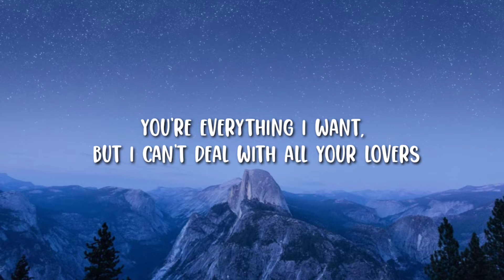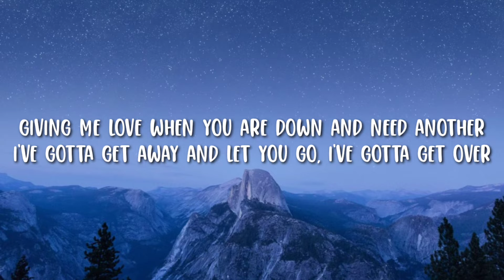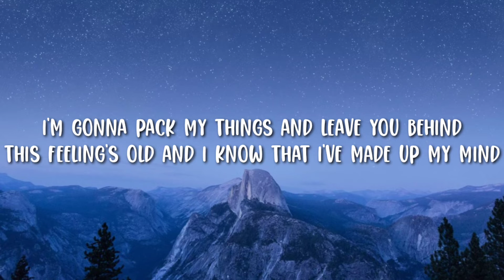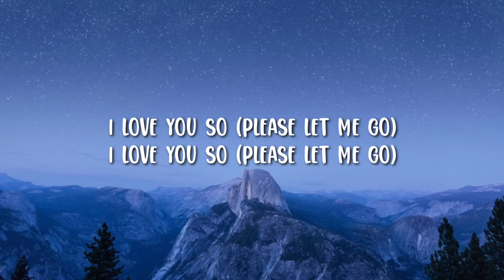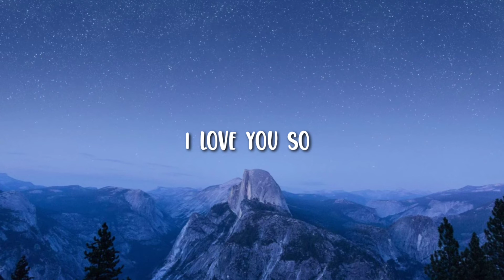The Walters - I Love You So (Lyrics)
👉Follow:The Walters
 👉Follow: Skull Lyrics
🎤Lyrics:The Walters - I Love You So (Lyrics)